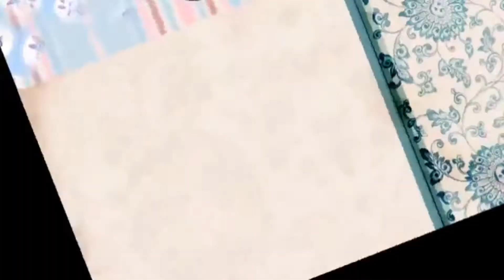التفاؤل ٠٠٠٠٠ إذاعة مميزة إشراف أ افراح المعولي